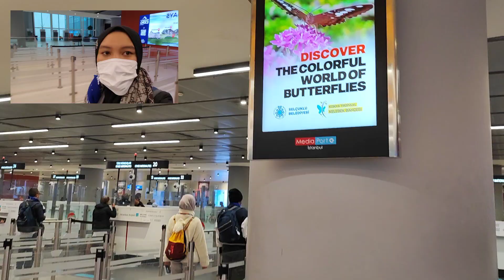BANDARA ISTANBUL, PERTAMA KALI DALAM HIDUP LANDING DI BANDARA TERMEGAH DI DUNIA